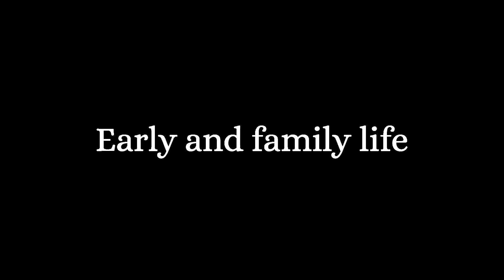Christina Applegate: From Sitcom Star to Broadway Sensation | Actors & Actresses Biography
Applegate was born in Hollywood, Los Angeles, California. Her father, Robert William "Bob" Applegate, was a record producer and record company executive; her mother, Nancy…